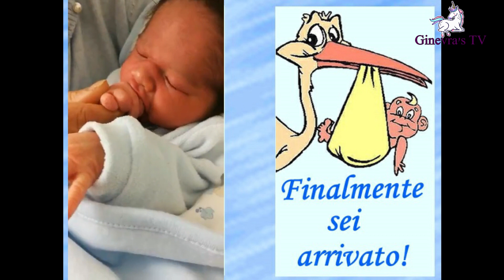E NATO MIO FRATELLINO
Oggi ricordo la nascita del mio fratello rassell💏, stato un momento molto especiale per me, mi sento molto contenta di tenerti 💖😍 fratelllo👦
SPERO VI PIACCIA E RICORDATI DI SCRIVERTI AL MIO CANALE, PER NOI E MOLTO IMPORTANTE CHE TU CI DIA UN PICCOLO CONTRIBUTO.

📱 Seguirmi negli mie reti sociali

                                            GRAZIE.